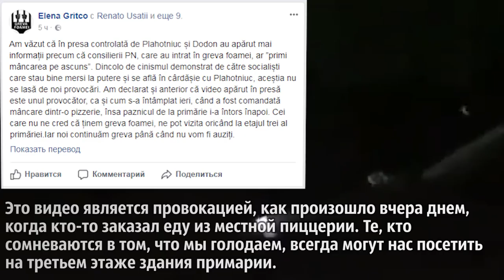Фракция “Нашей Партии” в мунсовете Бельц объявила о беспрецедентной акции - голодовке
Бельцкие муниципальные советники от “Нашей Партии”, объявившие в понедельник о голодовке, отступать не намерены. По их словам, посредством столь радикальной меры они намерены обратить внимание международных партнеров на беззакония, чинимые властями.